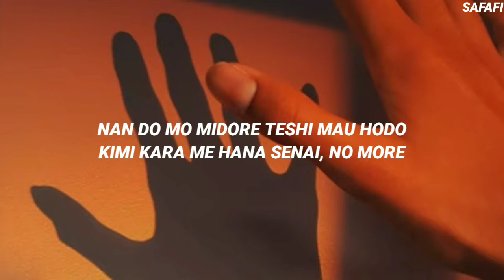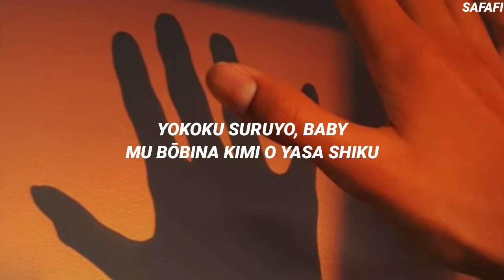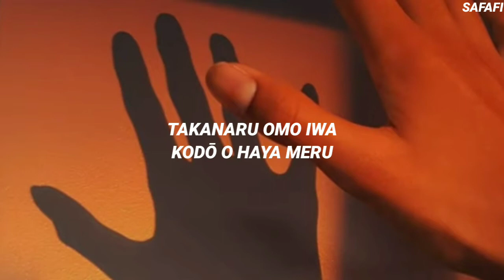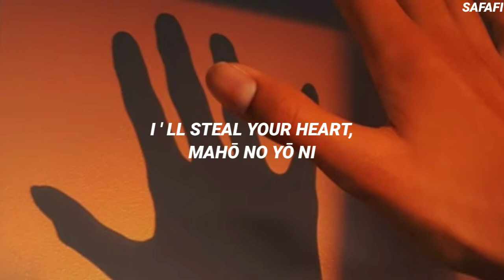BTS (방탄소년단) 'Stay Gold' Easy Lyrics